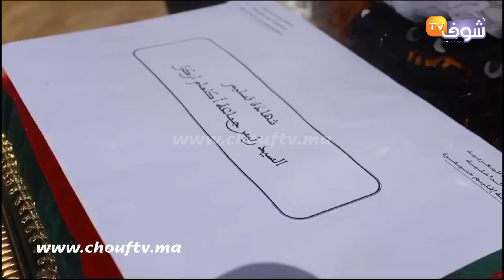عامل إقليم خنيفرة يشرف على مراسيم رفع شارة اللواء الآزرق ببحيرة اكلمام ازكزا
رصدت شوف تيفي مشاهد من إشراف  عامل إقليم خنيفرة على مراسيم رفع اللواء الأزرق ببحيرة أكلمام أزكزا.